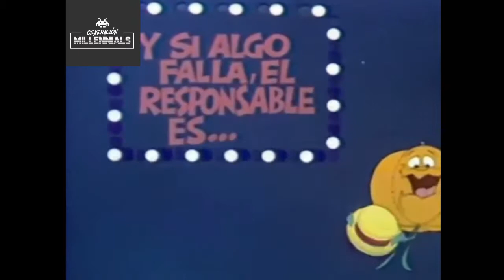Un, dos, tres TVE1 (Programa Tv) (1976 - España)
Un, dos, tres... responda otra vez fue un programa y concurso de televisión creado en 1972 por Narciso "Chicho" Ibáñez Serrador y que consta de 10 temporadas. El programa siempre ha sido emitido por Televisión Española y en la actualidad es considerado como uno de los clásicos de la cadena.

La mecánica de Un, dos, tres... supuso en su día una revolución en la forma de hacer televisión en España.1​ El concepto creado por el realizador es un programa que fusiona:

La cultura, representada en la primera parte del programa, preguntas y respuestas.
Las actividades físicas, presente en la segunda parte del programa, la eliminatoria.
La suerte, intuición, habilidad social, y un poco de psicología; decisivas en la tercera parte del programa, la subasta.2​
Ibáñez Serrador había visto que en televisión solo existían tres posibles tipos de concurso: los de preguntas y respuestas, los de habilidad física y los de carácter psicológico. En lugar de elegir una de estas tres posibilidades, decidió mezclarlas adecuadamente, dando lugar a un espacio que bautizó como "Un, dos, tres...". Justamente el nombre del concurso hace referencia a esas tres partes tan diferenciadas que existen en el programa.

Los precedentes del programa se encuentran en un concurso que Ibáñez Serrador realizó en Argentina llamado "Un, dos... Nescafé" en el que parejas de concursantes debían ir respondiendo alternativamente durante un determinado período.3​ A este concepto se le añadió una segunda parte basada en un concurso que Kiko Ledgard presentó en Perú llamado "Haga negocio con Kiko"4​ que a su vez estaba basado en "Let´s make a deal" de la TV norteamericana.5​ En este programa el concursante debía elegir entre puertas y cajas que contenían regalos o el dinero que ofrecía el presentador a cambio.

Para unir ambos programas se creó una eliminatoria de habilidades físicas donde los concursantes debían competir para llegar a la subasta.

Pero la gran novedad que sorprendió a los espectadores fue la creación de un personaje negativo y en contra de los concursantes, Don Cicuta, interpretado por Valentín Tornos, que se alegraba cuando se llevaban un mal premio y sufría un disgusto si ganaban. Junto a sus dos ayudantes formaban la Parte Negativa del programa. Como contrapunto se eligieron a seis bellas secretarias que formaban la Parte Positiva.

Por último Ibáñez Serrador decidió sumar a la fórmula un gran show en el que cada programa se ambientaría con un tema concreto durante la subasta, ofreciendo cada semana decorados nuevos y la intervención de actores, humoristas y artistas distintos.

Cada programa tenía un tema concreto en torno al cual se desarrollaban los diálogos, los números musicales, la vestimenta de las secretarias y el decorado. La excepción la marcan los primeros quince programas de la primera etapa, donde no hubo ninguna temática en concreto ni decorados temáticos. El primer tema que se utilizó fue en el 16º programa, que se dedicó a "Los toros y las fiestas de España". En la última etapa, el tema siempre era un libro. El último programa estuvo dedicado a La Pimpinela Escarlata.

Había temáticas que se repetían temporada tras temporada y que daban lugar a programas especiales. El más repetido era el especial navideño, en el cual los concursantes y todo el público estaba formado por niños, con premios, pruebas y preguntas adaptados a su edad. Otros temas repetidos eran La Fiesta Nacional, Paso del Ecuador, donde el público estaba formado por Universitarios a mitad de carrera. Y otros especiales temáticos tenían como protagonistas a famosos, que solían aparecer en programas dedicados a Las revistas del corazón, El teatro o El mundo del disco, en los cuales la suma de lo que ganaran todos los concursantes se donaba a una ONG.